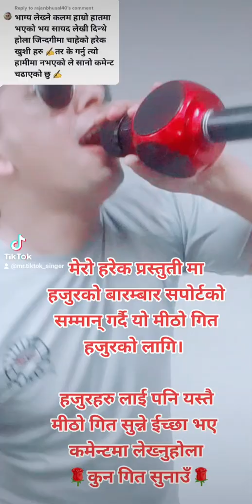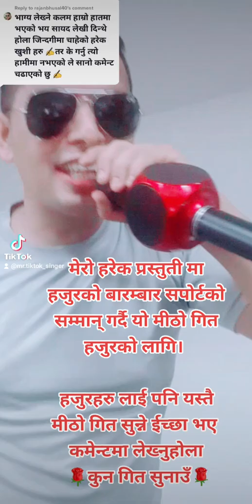kali kali heshi pareki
karaoke track with vocal:deepak